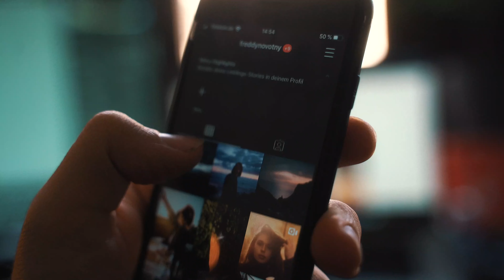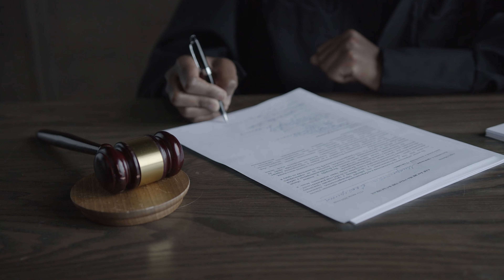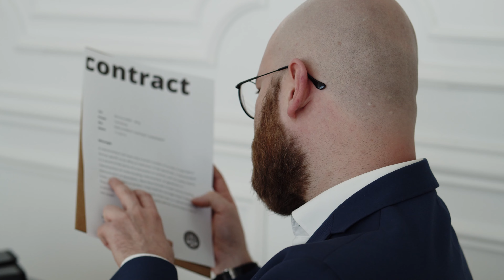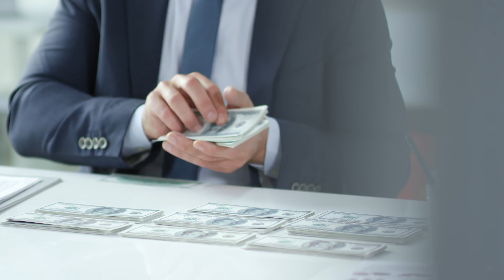Обмануть своего адвоката + Иммиграционную службу = обмануть себя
За 29 лет опыта в иммиграционном поле, мы хотим поделиться двумя основными и самыми распространёнными причинами почему людей сажают в Детеншен при переходе границы между Мексикой и США и в дальнейшем депортируют. Приятного и познавательного просмотра!